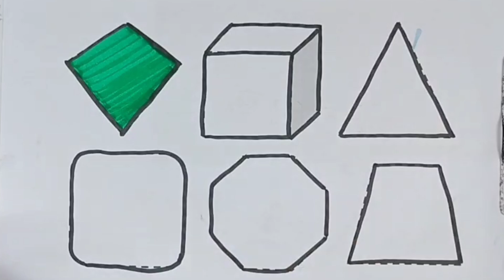Shapes song nursery rhymes, Shapes drawing for kids, Learn 2d shapes, Preschool, abc, a to z